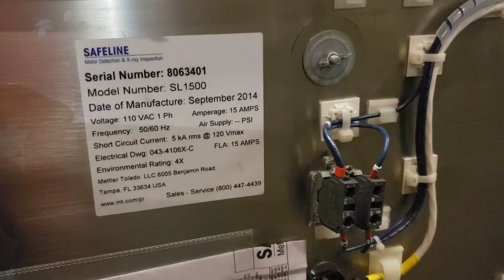Mettler Toledo Safeline metal detectors model# SL1500.